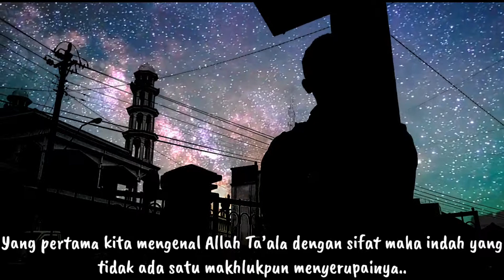Hadist tentang; Allah SWT Maha Indah dan mencintai keindahan.. By Mas Rafiq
One Day
By mas Rafiq
ㅤㅤㅤㅤㅤ
إن الله جميلٌ يحب الجمال
ㅤㅤㅤㅤㅤ
Sesungguhnya Allah Maha Indah dan mencintai keindahan..
ㅤㅤㅤㅤㅤ
Hadist ini mengandung dua unsur landasan Islam yang agung, yaitu pengetahuan tentang sifat Allah Ta’ala dan pengamalan konsekwensi dari sifat tersebut.
ㅤㅤㅤㅤㅤ
Yang pertama kita mengenal Allah Ta’ala dengan sifat maha indah yang tidak ada satu makhlukpun menyerupainya..
kemudian yang kedua kita beribadah kepada Allah Ta’ala dengan sifat indah yang dicintai-Nya, dalam ucapan, perbuatan dan akhlak.
ㅤㅤㅤㅤㅤ
Allah Ta’ala mencintai seorang hamba yang memperindah/menghiasi ucapannya dengan kejujuran, hatinya dengan keikhlasan, kecintaan, selalu kembali dan bertawakkal (kepada-Nya) dan anggota badannya dengan ketaatan (kepada-Nya), serta tubuhnya dengan memperlihatkan nikamat yang dianugrahkan-Nya kepadanya, dalam berpakaian, membersihkan tubuh dari najis dan kotoran, memotong kuku, dan sebagainya.